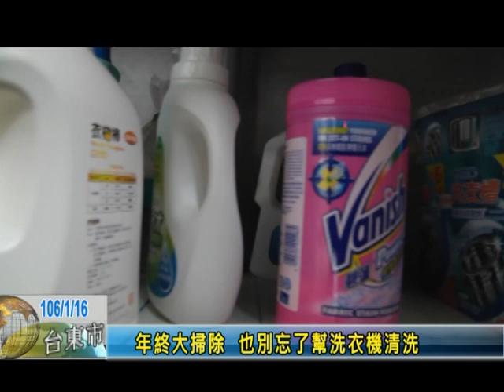台東到府服務 清潔洗衣機專家